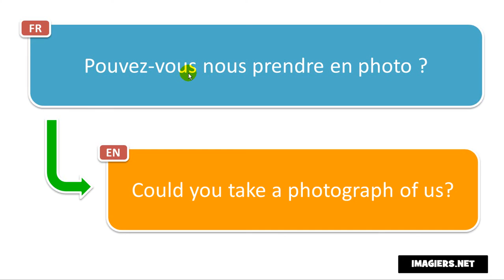Say it in French = Could you take a photograph of us